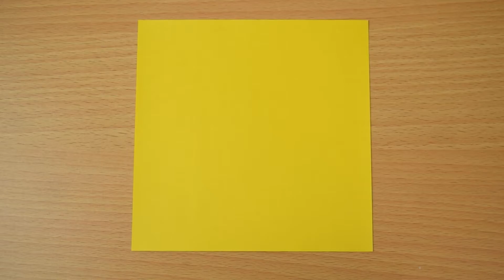かくれくまのみ